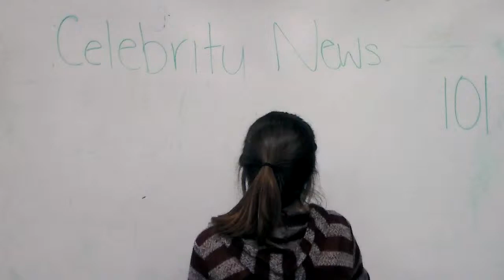News Update October 2015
Digital Journalism